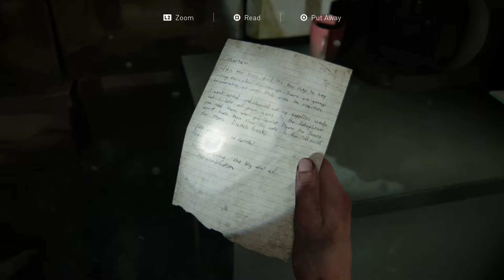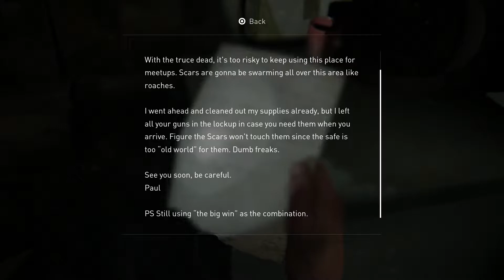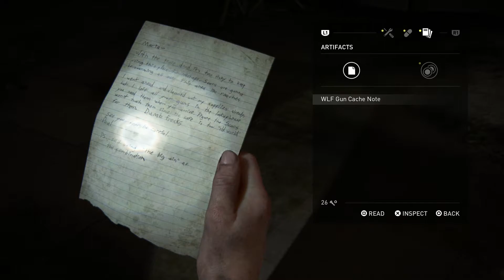The Last of Us 2 (Walkthrough/gameplay) - Abby and Mel Pt. 2 - Part 37 (HD)